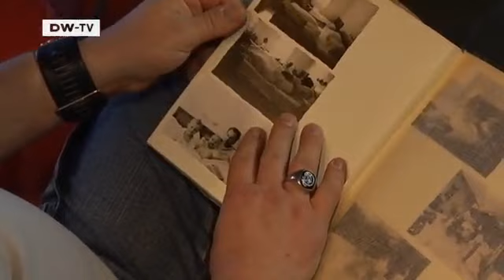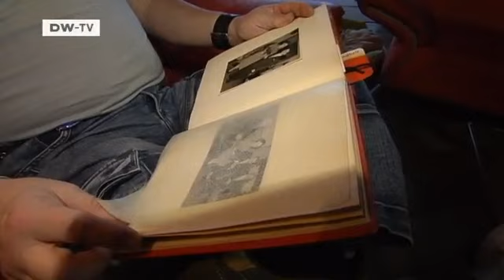Our guest on 06.11.2011 Casper, Rapper | Talking Germany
"talking germany" - presenter Peter Craven talks with Casper about rap, growing up without a father and the show-biz aspect of hip hop.